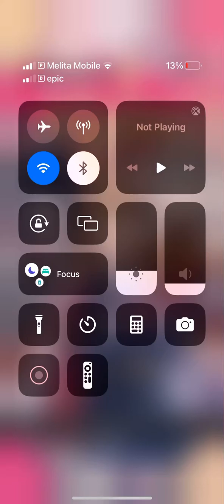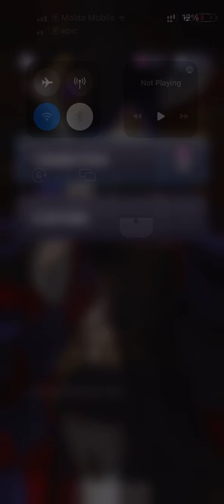Love Death Of Pvp - Premium Choices Chapter 5 P.1